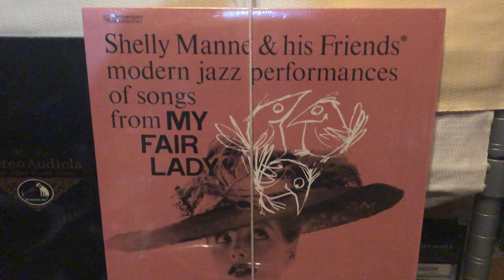Lo-D HT 500